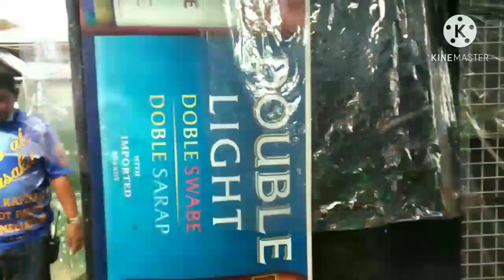Ting Aling Aling Dingdong (walang lamangan)